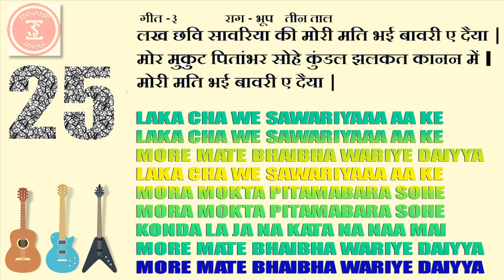Tutorial 25 - Indian Classical Vocal Music for Beginners |Sa-Ga-Pa-Da-Ni-Sa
The 25TH Tutorial which is about the vocal practice on Indian Classical Music for Beginners | Sa-Ga-Pa-Ga-Ni-Sa. Hope This Will Help You to improve your singing.